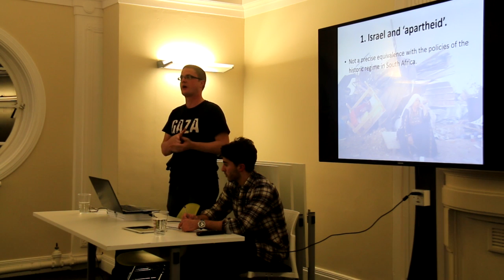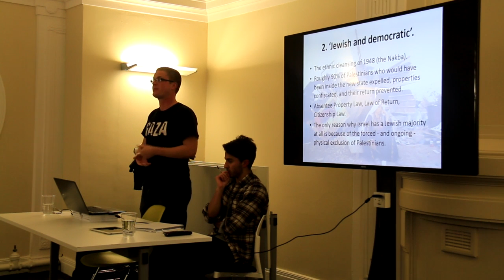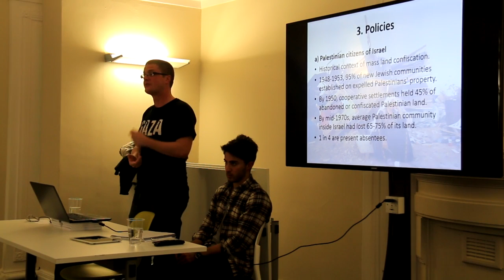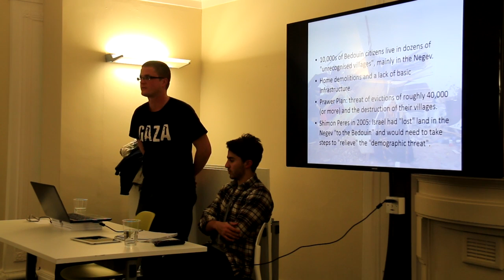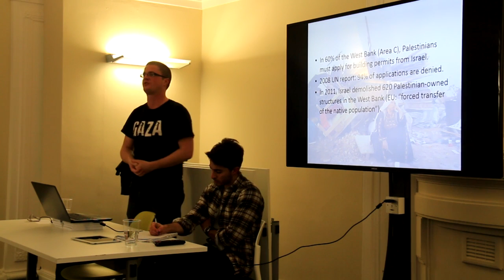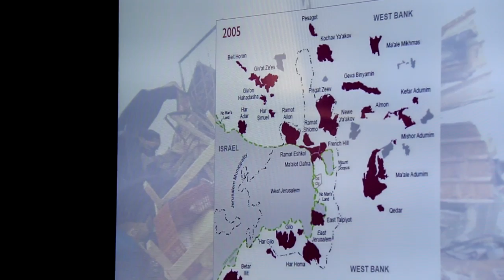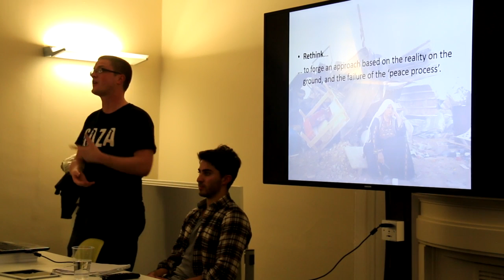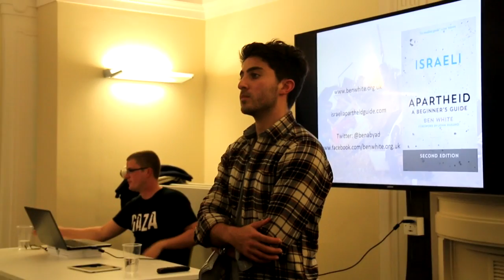Israel: Apartheid Not Democracy - A Talk by Ben White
Journalist and activist, Ben White, talks about Israeli apartheid and segregation in this event hosted by Liverpool Friends of Palestine on the 11th of December 2014.